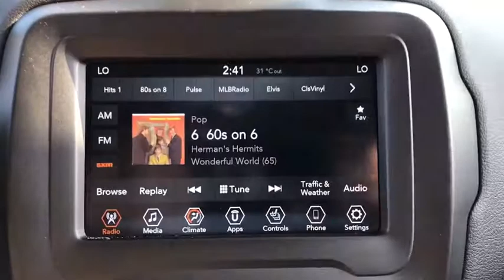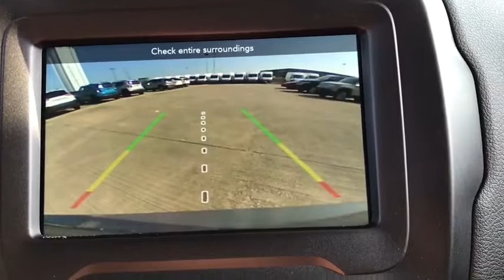2019 Jeep Renegade Elmhurst, Forest Park, Oak Lawn, Schaumburg, Melrose Park, IL 191049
Sting-Gray Clearcoat  2019 Jeep Renegade available in Elmhurst, Illinois at Hawk CDJR. Servicing the Forest Park, Oak Lawn, Schaumburg, Melrose Park, IL area.

Hawk CDJR
7911 W Roosevelt Rd

Midwest's Largest Volume Ford dealer 12 years running! This 2019 Escape SE U9G 1.5L 4 cyls is a bargain at only $21,795! - Stock #191049, Ingot Silver Metallic, Mileage:5, New Inventory** Priced below MSRP!!! Bargain Price!!! Biggest Discounts Anywhere! Are you waiting for a car that you don't have to wonder if it will start in the morning? Well, this Escape will have you excited to pick-up even your mother-in-law.. Zoom Zoom Zoom! 4 Wheel Drive, never get stuck again.. PRICES SLASHED!!! OUR LOSS IS YOUR GAIN* Need gas? I don't think so. At least not very much! 28 MPG Hwy*** Safety equipment includes: ABS, Traction control, Curtain airbags, Passenger Airbag, Front fog/driving lights...Other features include: Bluetooth, Power door locks, Power windows, Heated seats...